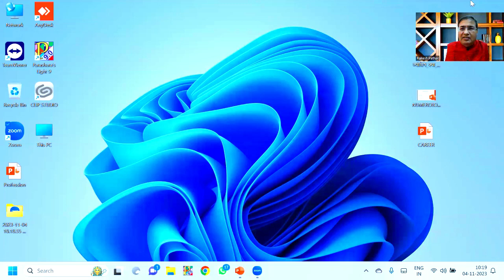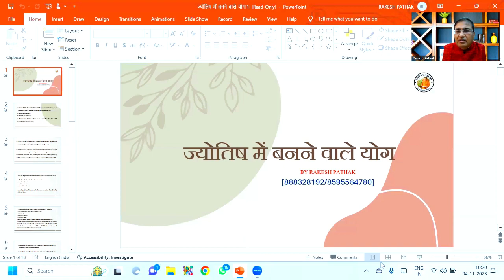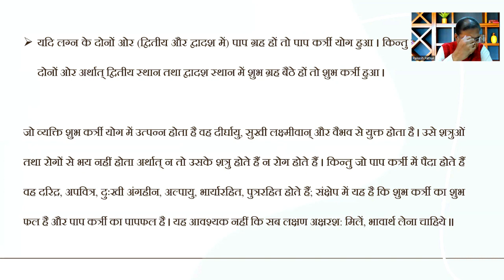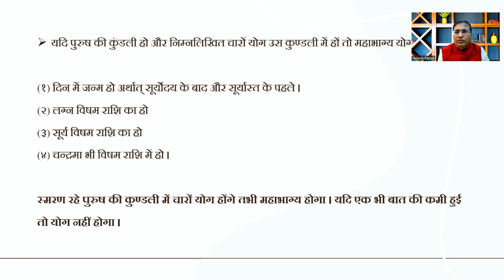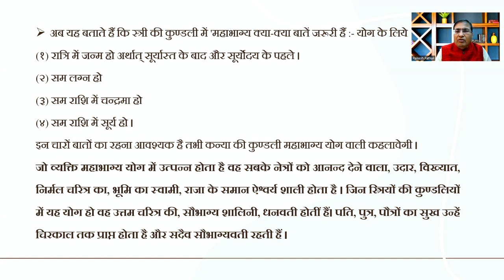ज्योतिष में बनने वाले योग जो बदल देंगे आपका जीवन || +91 8882328192